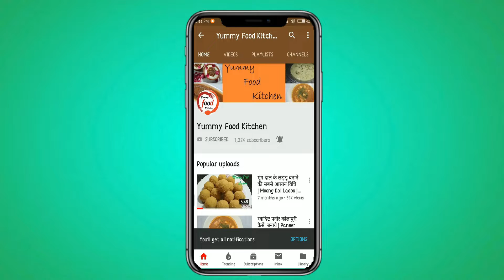Kashmiri Dum Aloo | कश्मीरी दम आलू शाही | कश्मीरी दम आलू बनाने का असली तरीका | ढ़ाबा जैसा दम आलू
Hello friends, Today we will make Dum Aloo Recipe. It is a very beautiful recipe. You can make it easily with few simple steps. Try this recipe and share your feedback in the comment box.

Share this recipe with your friends on whatsup and facebook.

घेवर बनाने की विधि | How to make Ghevar at home | How to make Without mould | Ghevar recipe in hindi

Gajar Ka Halwa | हलवाई जैसा गाजर का हलवा घर पर बनाए | Gajar Halwa | Gajrela Recipe | Carrot Halwa